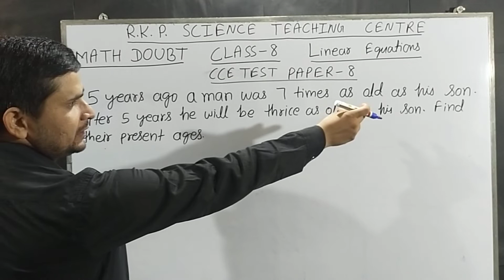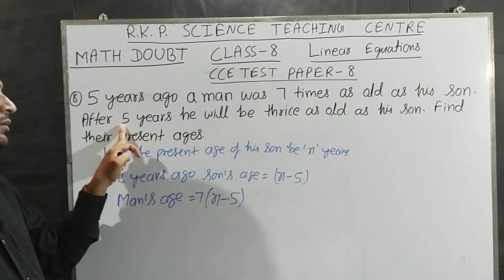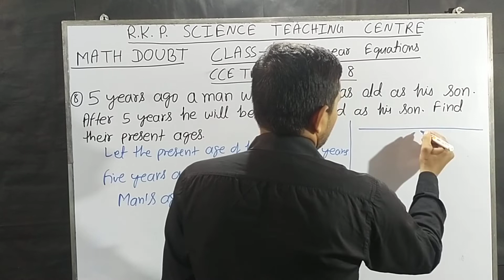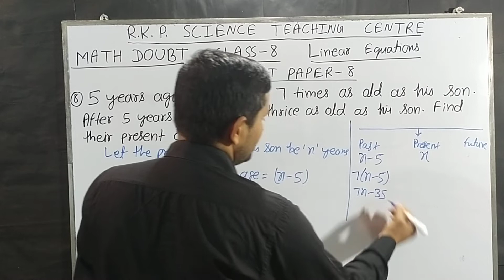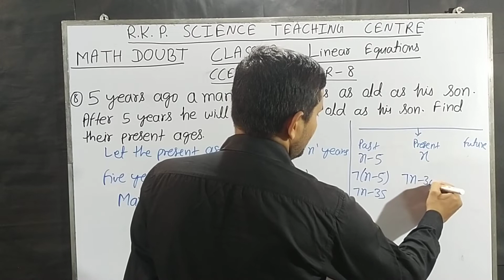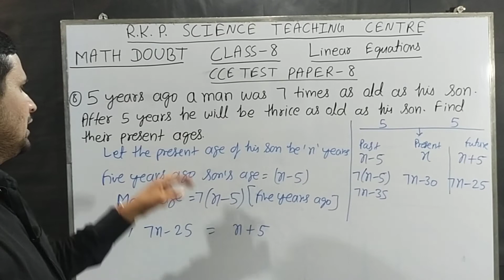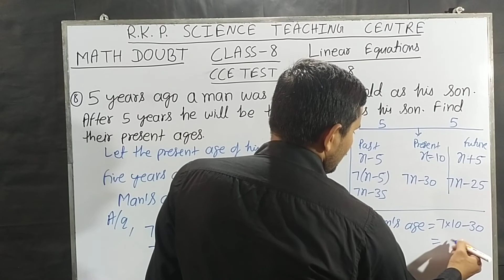5 years ago a man was 7 times as old as his son . After 5 years he will be thrice as old as his son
5 years ago a man was 7 times as old as his son . After 5 years he will be thrice as old as his son. @r.k.p.scienceteachingcente2806 R.K.P. Science Teaching Centre
IIT Pearson Foundation
IIT
NEET
NIT
IIT Foundation
NEET Foundation
Engineering
Medical Foundation
NTSE
Olympiad
Real Number
Polynomial
Co-ordinate Geometry
Euclid's Geometry
Thales Theorem
Polynomial
Algebra
Geometry
Arithmetic progression
Geometric progression
Harmonic Progression
Triangle
NCERT Math Science
Math Dout
Math magic
R. S. Agrawal

Science magic
Probability
Real Number
Sets
Differentiation
Integration
Calculous
Heron's Formula
Circles
Area of Parallelograms And Quadrilaterals
Quadrilaterals
Constructions
Trigonometric functions